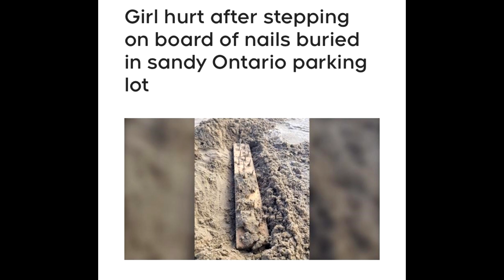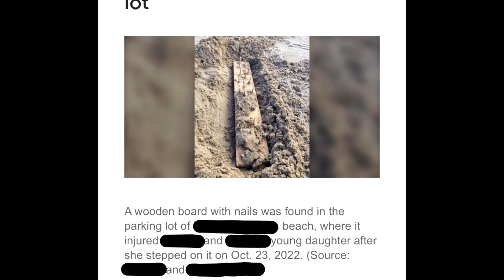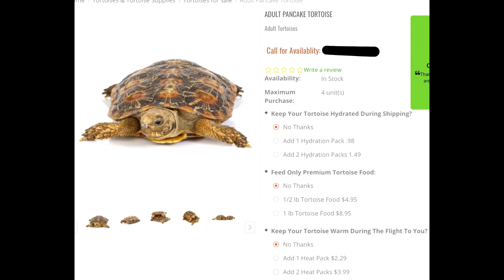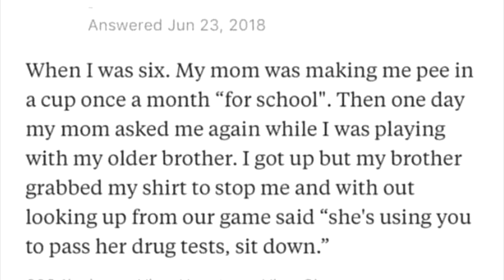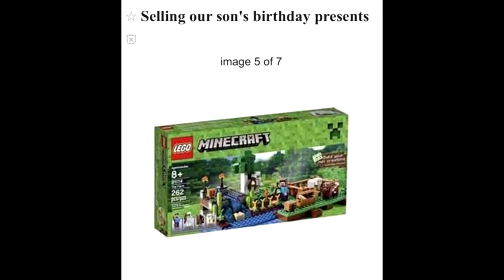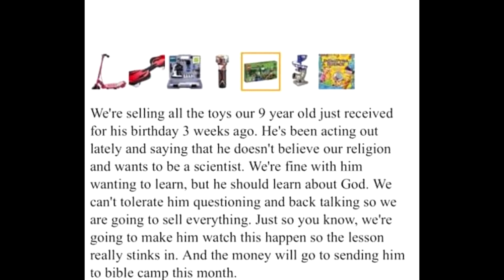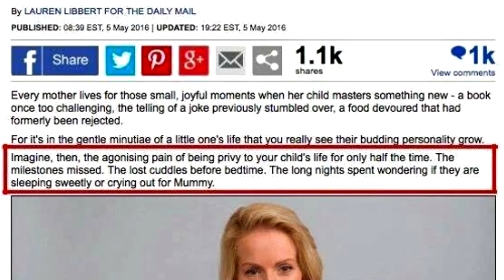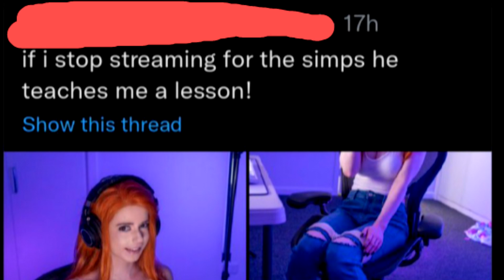r/iamatotalPOS Top Posts of All Time #177